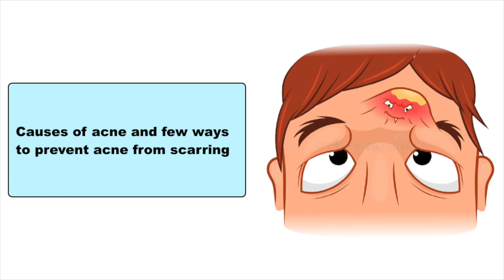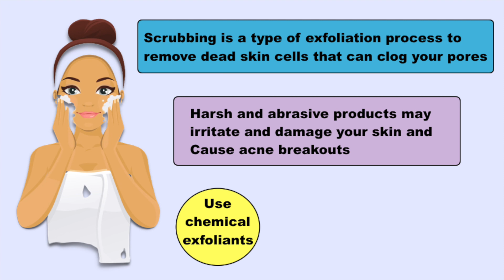How to get rid of Acne / How to get rid of Pimples / Treat the root causes of acne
How to get rid of Acne / How to get rid of Pimples / Treat the root causes of acne / How to get rid of acne scars / Top 10 reasons of acne

1. Change in hormone levels:
The sebum i.e oil production is controlled by the hormones namely androgen and testosterone. And Androgen hormone is considered as an initial trigger.
So when puberty hits, there is drastic increase in androgen levels, which stimulate sebaceous gland. This leads to increase in sebum i.e oil production giving rise to more acne flare ups. So During menstruation, pregnancy, and polycystic ovary syndrome, acne might worsened due to increase in the hormone levels.

2. Starting or stopping birth control pills:
When OCPS are started, sometimes there is initial flare up of the androgen hormone, which can temporarily make acne worse before it starts to improve. So this initial flare-ups occur because some pills have high progestin content that can cause a pseudo-testosterone effect, which can initially increase acne.

Birth control pills that contain both estrogen and progesterone helps in lowering the amount of androgens in your body. This decreases the production of sebum and leads to less severe acne.

3. Oily and greasy scalp.
When there is excess sebum production, it travels through the hair follicles on the skin surface and scalp. These leads to oily and greasy scalp.

In such situation it is recommended to wash your hair daily.

4. Hard scrubbing of the skin:
Scrubbing is a type of exfoliation process to remove dead skin cells that can clog your pores. But using harsh and abrasive products may irritate and damage your skin and causing acne breakouts.

Instead use chemical exfoliants to help loosen dead skins so that they naturally fall offs. But make sure to apply oil-free moisturizer to prevent peeling and irritation.

5. Diet:
According to new studies, it is to be believed that food with high glycemic index-such as chips, and bread may worsen acne. But till now we do not have clear guidelines about the best diets to prevent acne.

So enjoy your favourite foods in moderation but if you find that some of them causes breakouts, then you will have to decide if they are worth it.

6. Stress:
Few studies have shown a correlation between the stress and acne severity.

7. Genetics plays a role in acne:
If both of your parents had acne, then you are very likely to have it too.

8. Constant friction or pressure on skin due to telephones, tight collars, backpacks, and helmets may cause acne.

9. Due to the use of Cosmetics containing greasy materials or comedogenic products. comedogenic products clogs the pores causing acne breakouts. So if you have oily skin it is advisable to use non-comedogenic products which will not clog your skin pores.

10. Certain medicines (such as lithium and steroidal drugs)

11. Exposure to some chemicals, dust or pollution can affect the skin too.